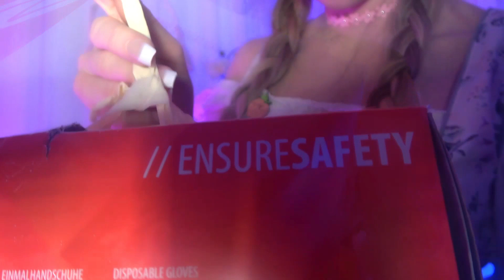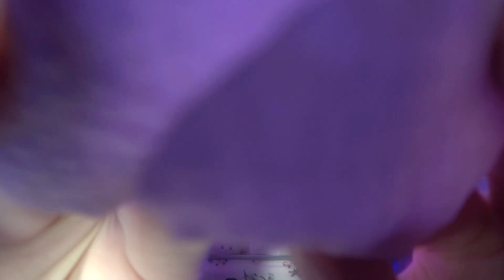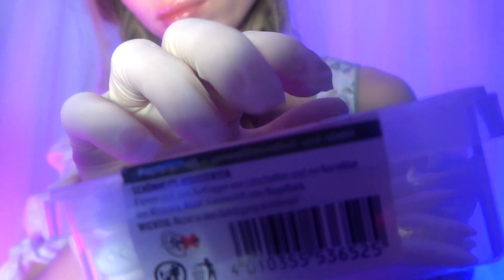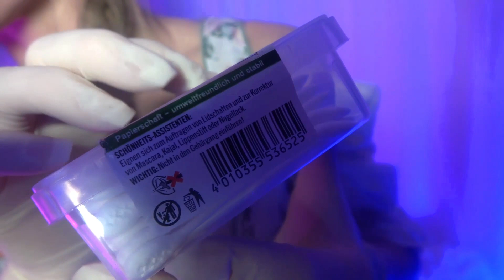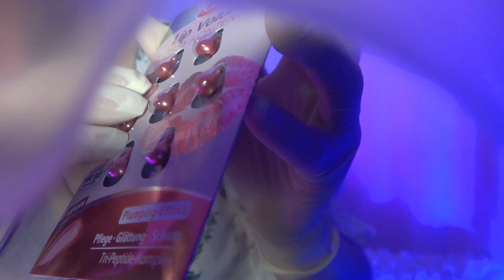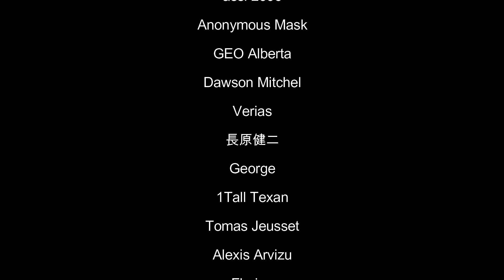ASMR Face Treatment for Sleep (Cleaning, Massage, Brushing, Touching, Tapping, Whispering)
Welcome to this relaxing ASMR facial treatment with ASMR Peaches.

Special Thanks to my Channel Members and Patrons:
C J
Dromrac
Mikee 81
Matthew
Jon Hully76
Jean-Pierre Modeste
長原健二
AOA
Zin
Bill K.
Ken
Robert S.
Paul B.
Robert H.
おかたくや
Xd
Vossk
Giovanni P.
SrZ Park
steisen
beau
Jen
Hugo Renous
Dorgrident Lel
Sam F.
Tristin Z.
Flytanx
Rene
Donco3550
Rod Miller
Shockwave61993
Horizon Gaming
David Prince
The New Jersey Squid
ClausVonThunderclaws
reee
assi 2606
Anonymous Mask
Jason Rein
Joey wyld
Steven Mills
MrA
Oliver Bunge
Dave Warman
Geo Alberta
Dawson Mitchell
1Tall Texan
Tomas Jeusset
George
Alexis Arvizu
forlorneretva
Nordkon
Yo Wassup
Andrius Karalius
Sebastian Sevastien
Josh Bradshow
RSArcanum
Joe Khoobyar
Glookart
Adam Parker
bobmarleypops
Kpolik
elias j
Gary C
Jonathan Martin
the_L0nerider_
C P
Dimmer Darker
Dawson Mitchell